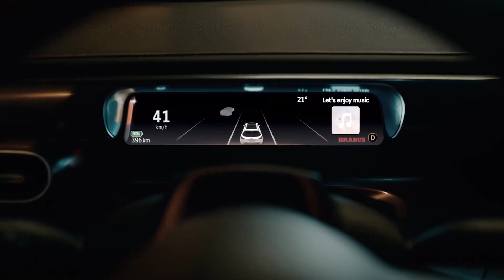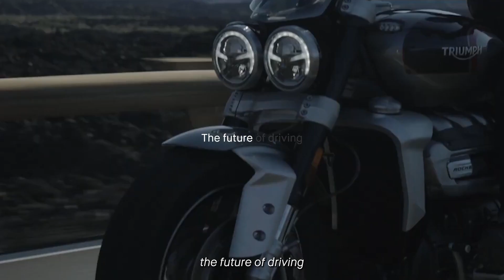DEPT®/AUTOMOTIVE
Car buyers’ needs are reshaping the hashtag#automotive sector. Standing out means building an exceptional brand, while innovating a frictionless buying experience.

An expert team dedicated to building the future of automotive - collaborating with some of the world’s most respected brands like AUDI AG, Triumph Motorcycles Limited, and smart Europe GmbH.